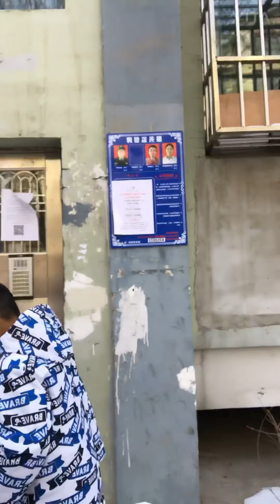Doctors appointment,hatid ng ayuda sa matanda,nagutom kumain sa resto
Sinisingil na ako ng katawan ko , kaya patingin muna kay Doc mukhang iba na talaga naramdaman ko di na tama 😢😢😢😢😢